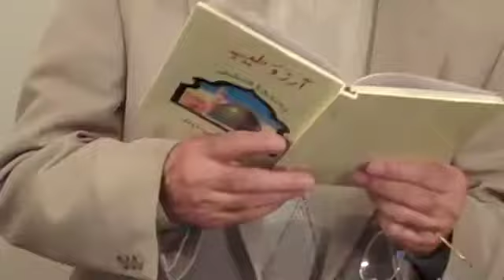radio sangam part 2